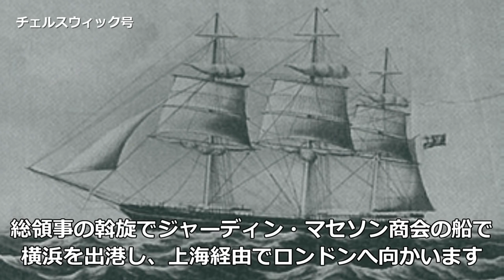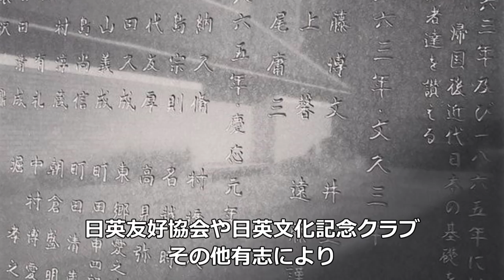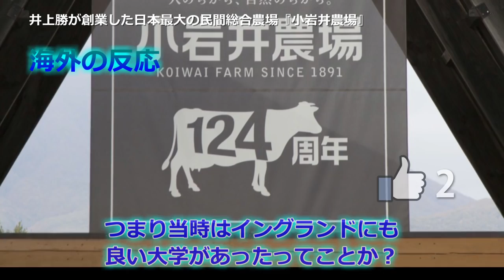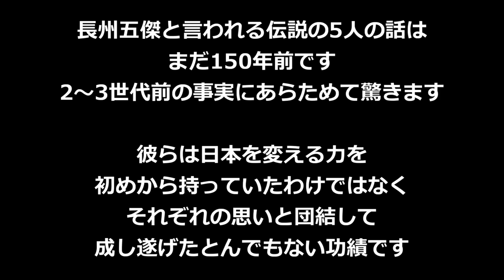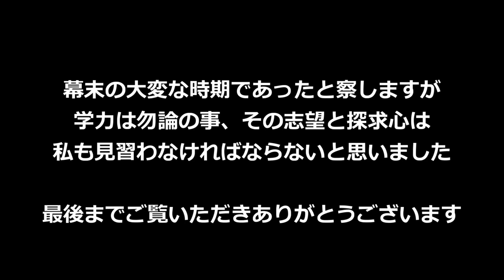海外の反応「現代人にはない品格がある」 幕末の志士達とその素晴らしい功績とは... 長州ファイブ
1863年（文久3年）江戸幕府の末期 長州藩
明日の日本のために、長州藩は外国の情報を得ようとしていました。
攘夷熱が高まるなか5人の若者が藩主よりイギリスへ洋行の内命を受けました。
しかし幕府の禁制を破る為、計画は内密に進められました。
江戸　駐日イギリス公使館
駐日イギリス総領事エイベル・ガウワーを訪ね洋行の志を述べ、周旋を依頼します。
船賃と1年間の滞在費を含めて1人1000両、合計5,000両が必要と聞かされました。
現在の価値で約7億5,000万円です（1両を15万円で換算）
長州藩は当時そんな資金余裕はなく商人から借金してを何とか5,000両を工面しました。
総領事の斡旋でジャーディン・マセソン商会の船（チェルスウィック号）で横浜を出港し、上海経由でイギリスへ向かいます。
ロンドンに着いた彼らの目に映ったものは、何隻もの巨大な蒸気船・立ち並ぶ倉庫・汽車・工場群など活気に満ちた街の光景であった。それらを見て、大変なショックを受けた彼らの攘夷（じょうい＝江戸末期、外国との通商に反対し、外国を撃退して鎖国を通そうとする排外思想。のちに尊王論と合流して討幕運動の主潮をなした）思想は一瞬にして吹き飛んだ。
この5人の日本人を当時のイギリス人が”Choshu Five”と呼び「長州五傑」はその訳語です。そしてその5人こそが、欧米列強に飲み込まれそうになっていた日本を立て直し、そしてその新しい日本が世 界と渡り合えるような大国へと成長するための基盤を築いた男たちであった。
遠藤謹助（上段左）、野村弥吉（上段中央）、伊藤俊輔（上段右）、井上聞多（下段左）、山尾庸三（下段右）
井上聞多
（井上馨）
いのうえかおる
５人のなかでは最年長の28歳（1835年生れ）。初代外務大臣。欧化政策を推進し、不平等条約改正に尽力する。
遠藤勤助
えんどうきんすけ 27歳（1836年生れ）。造幣事業に一生を捧げ、「お雇い外国人」から独立し、日本人の手による貨幣造りに成功する。
山尾庸三
やまおようぞう 26歳（1837年生れ）。グラスゴーで造船を学び、明治４年に工学寮（のちの東京大学工学部）を創立。聾盲唖教育の父でもある。
伊藤博文
いとうひろぶみ 22歳（1841年生れ）。初代内閣総理大臣となり、大日本帝国憲法を発布。4度首相を務める。
野村弥吉
（井上勝）
いのうえまさる 20歳（1843年生れ）。鉄道の父。新橋－横浜間に日本初の鉄道を敷き、以後、全国の鉄道敷設工事を指揮した。小岩井農場の創設者。
この５人は、ロンドン大学において長州ファイブとして日英友好協会や日英文化記念クラブその他有志により１９９３年にロンドン大学構内に「萩藩・薩摩藩留学生の記念碑」が建てられました。
偉人たちの実行力に、驚きや賞賛の声が寄せられていました
イギリスに着いて1ヶ月後の当時の写真
志士時代の伊藤博文（吉田松陰の松下村塾に入門している）
『1000円札』の肖像画にもなった伊藤博文
遠藤謹助が造幣局長時代に「役人だけが花見をしていてはいけない」と1883年に一般公開を始めた『桜の通り抜け(大阪造幣局)』
山尾庸三が設立した『工学寮』（のちの東京大学工学部）
鉄道の父 メイド・イン・ジャパンへのこだわり続けた井上勝
井上勝が創業した日本最大の民間総合農場『小岩井農場』
海外の反応
■　チョウシュウファイブは、アレキサンダー・ウィリアムソン教授の元、
　　ユニヴァーシティ・カレッジ・ロンドン（UCL）で学んでいた。
　　1866年まで海外渡航禁止令が存在していたため、
　　当時は日本国外に出ることは違法だった。
　　イトウ・シュンスケ。後に総理大臣となる。
　　イノウエ・モンタ。後の侯爵イノウエ・カオルとして知られる。
　　外務大臣、内務大臣、大蔵大臣を歴任。
　　ヤマオ・ヨウゾウ。子爵。トウキョウ帝国大学工学部の前身を作る。
　　また聴覚障害特別支援校の設立し、手話を日本に紹介した。
　　エンドウ・キンスケ。造幣局局長。国内通貨を統一し、
　　「役人だけが花見をしていてはいけない」という考えから、
　　オオサカ造幣局内の桜を公開する「桜の通り抜け」を提案した。
　　ノムラ・ヤキチ。後の子爵、イノウエ・マサル。鉄道庁初代長官。
　　「鉄道の父」として知られている。　　　　　+937
■　めちゃくちゃ勉強になったわ。ありがとう！　+4
■　それだけの成功を収めたなんて素晴らしいね！　+62
■　今でも日本とUCLの化学科は交流があるんだよ。
　　毎年数人の日本の化学者が来て、5人の功績のレクチャーをするんだ。
　　それにイギリス留学から150年が経った2013年には、
　　当時の日本の首相からウィリアムソン教授に感謝状などが贈られてる
　　（額縁に入れられてメインエントランスに飾られてる）。　+54　イギリス
■　みんな良い顔してるわ。身につけてる物も上等じゃないか。　アメリカ
■　僕も彼らと同じ大学に通ってた :)　ドイツ
■　でもロンドン大学って当時はまだ出来たばかりの大学だったはずだけど。
　　何でもっと権威のある ”オックスブリッジ” を選ばなかったんだろ。
　　これは俺の予想だけど、オックスフォードとケンブリッジは、
　　なおも伝統的な神学、哲学、法学の教育にこだわっていて、
　　一方で新しい大学はテクノクラート志向だったからかな。
　　いずれにしても調べたら面白そうだ。　+12
■　それはUCLが入学や単位取得に人種・宗教を問わない、
　　イギリスで初めて（且つ唯一）の大学だったから。
　　他は白人で聖公会の人間でないと入学できなかったんだ。
　　カトリックの人間でさえ入学できなかったくらいだ。　+47
■　そういう背景もあってUCLは当時、
　　「ガウアー通りの無神論者」って呼ばれてたんだよね。　+18
■　rising to the occasion（機に臨んでなすべきことを立派にやる）
　　その言葉を地でいくような人たちだ。　+3
■　"Rising Sons"ってわけですね分かります。　+3
■　近代日本を創ったパイオニアたち。　+1　アメリカ
■　チョウシュウは1868年のメイジ維新の時に、
　　サツマと力を合わせてショウグンに対して反乱を起こした藩だ。
　　そして西洋に比肩する国を創った。　アメリカ
■　功績は分かったけど、誰が誰なのかも教えてくれ。　+6　アメリカ
■　左上から右回りで。
　　エンドウ・キンスケ、ノムラ・ヤキチ、イトウ・シュンスケ、
　　ヤマオ・ヨウゾウ、イノウエ・モンタ。　+39　アメリカ
■　みんな男前だなぁ。
　　特に前で立ってる人なんかかなり良い男じゃないか。　+13　アメリカ
■　彼らはセンタイヒーローの元祖だな。　+1　イギリス
■　まんま今こっちの学校にいる賢いアジア人って感じだ……。
　　何てこった、面白いもんだなぁ。　+1　オーストラリア
■　あの時代にイギリスまで留学してるんだから、
　　親御さんたちはとんでもない資産家だったんだろうね。　+2　アメリカ
■　つまり当時はイングランドにも良い大学があったってことか？　+2
■　あの男たちが帰国後に何を成し遂げたのか知りたい。
　　と思ってたらウィキペディアにちゃんとあったわ。　+14　アメリカ
■　興奮で言葉遣いが悪くなってしまってすまんが、
　　この人たちマジでハンパなくスゲー。　+3　オーストリア
■　彼らはそれぞれ首相、外相、聴覚障害特別支援校を作った工学者、
　　初代鉄道庁長官、そして高名な政治家になった。
　　これ以上ないくらいの結果じゃないか。　+51　アメリカ
■　ワオー、かなり際立ったキャリアと言えるんじゃないだろうか。
　　孤立主義者に対する力強い反論になるね。　+10　カナダ
■　冗談抜きで、留学がここまで成功した例は稀じゃないの？　アメリカ
■　凄すぎ！
　　誰一人として留学を無駄にしなかったんだねぇ。　+2　カナダ
■　驚異的ね。
　　あの人達の留学が日本の発展に繋がって嬉しい。　スコットランド
■　途中で名前を変えるのって、日本では今も一般的なの？　+1
■　現代人が写った写真よりもエレガントな件。　+2　ニュージーランド
■　知らなかった。偉大な男たちだね。
　　現代人からは失われてしまった品格がうかがえるよ。　+1　アメリカ
長州五傑と言われる伝説の5人の話はまだ150年前です。
2～3世代前の事実にあらためて驚きます。
彼らは日本を変える力を初めから持っているわけではなく
それぞれの思いと団結して成し遂げたとんでもない功績です。
学力は勿論の事、その志望と探求心は私も見習わなければならないと思いました。
海外の反応 日本に手出ししたら撃沈するまで徹底的追い詰める 海上保安庁を評価する国々！
イチローをメッツが獲得しなかった本当の理由。嘘のような本当のすごい話【海外の反応】
引用先
「長州五傑」『フリー百科事典　ウィキペディア日本語版』2015年6月22日
07:52
 (UTC)